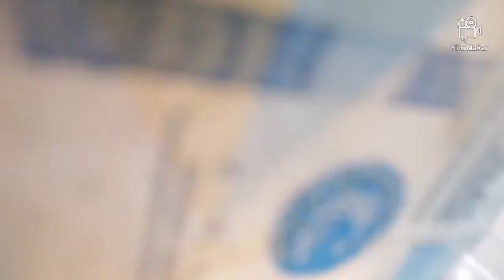😲Alert level 2 na tayu mga idol hnd na kailangan NG face shield sa mall of asia😎😍😊